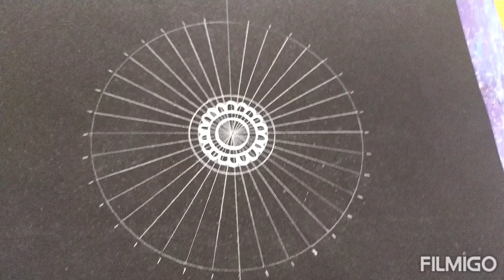Dream catcher mandala art for beginners using gelly rolly pens